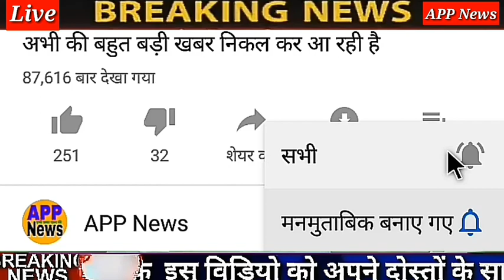Today Breaking News ! आज 15 मई 2020 के मुख्य समाचार, PM Modi news, GST, sbi, petrol, gas, Jio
मुख्य_समाचार 15may 2020 की ताजा खबरें|| देश के मुख्य समाचार|| आज की ताजा खबरें|2020|mausam vibhag weather News#15_may_2020#Today_Breaking_News
weather ka Khabar
Aaj ka mukhaye samachar
Aaj ki headlines news
Aaj ki breaking news
News
Aaj ki breaking Newspaper
Aaj ka mosam Weather news

Nonstop News| आज की ताजा खबरें|Aaj ki headlines/Aaj 15_may_2020/mausam ka jankar weather news/APP news

# मुख्य_समाचार
news
morning news
breaking news
Headlines News
latest news
today news
nonstop news
news headlines
aaj ki taja khabar
News website
modi news
pm modinews

pakistan
india
imran khan
mod

1. weather forecast
 2. weather today
3. weather forecast india
4. weather rweather
5. rain weather
6 . आज का मौसम कैसा रहेगा 2020
7 . आज के मौसम का हाल
8 . मौसम समाचार
9 . मौसम विभाग
10 . कल का मौसम कैसा रहेगा
11 . आज के मौसम की जानकारी
12 . आज रात का मौसम कैसा रहेगा
13 . कल का मौसम कैसा रहेगा
14 . आज का मौसम दिल्ली
15 . आज का मौसम पंजाब
16 . आज का मौसम उत्तर प्रदेश
17 . आज का मौसम कैसा रहेगा 2020
18 . आज रात का मौसम कैसा रहेगा
19 . आज का मौसम दिल्ली
20 . कल का मौसम कैसा होगा
21 . आज का मौसम का हाल वीडियो
22 . मौसम समाचार
23 . कल का मौसम कैसा रहेगा 2020
 ,up news biharnews new rules hariyananews maharastra news APPnews,